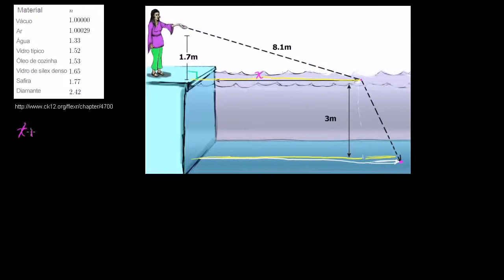Exemplos da Lei de Snell (parte 2) - Khan Academy em português (11º ano)